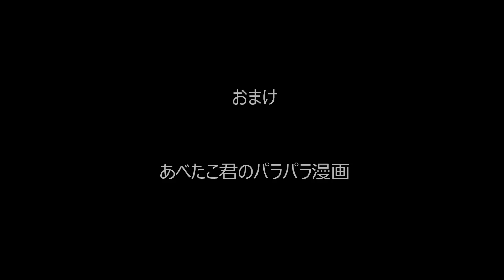太鼓の達人YAC完成記念 「冬竜~Toryu(裏)」 でたらめフルコンボ player:よみぃ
黒い夏